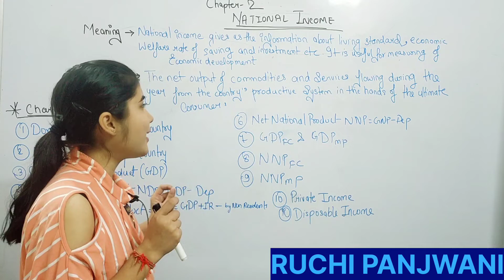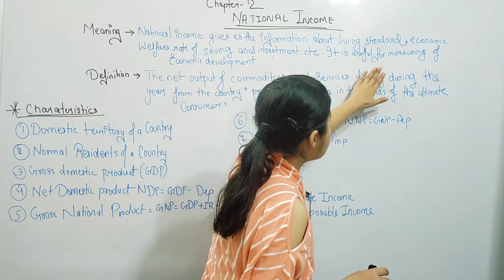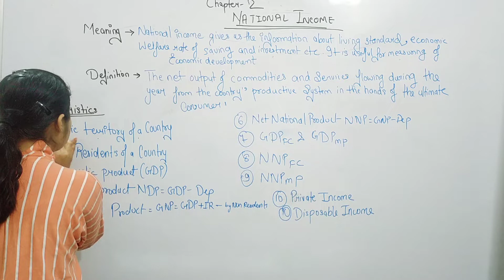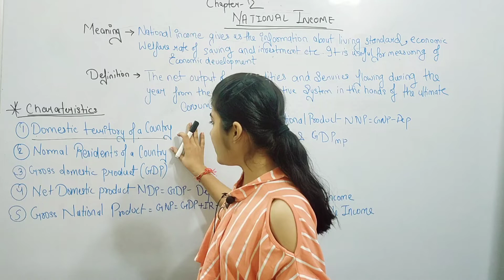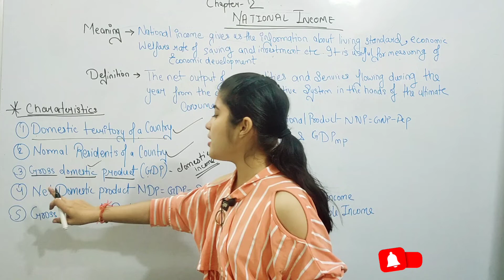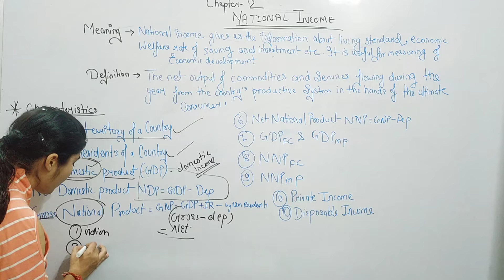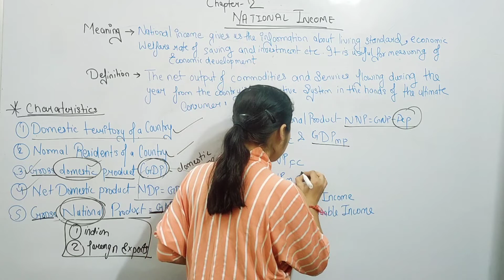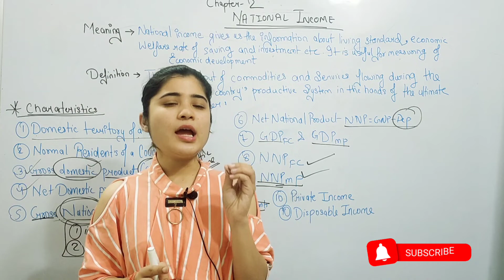Concept of National Income And GDP | B.com Mcom Bba | Business Environment | Characteristics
Business Environment ||Importance Objectives || Bcom  Bba Mcom Mba ||Anwers Writing ||Unit - 1